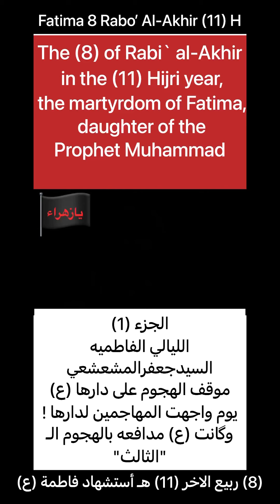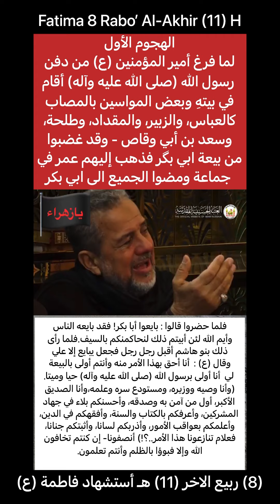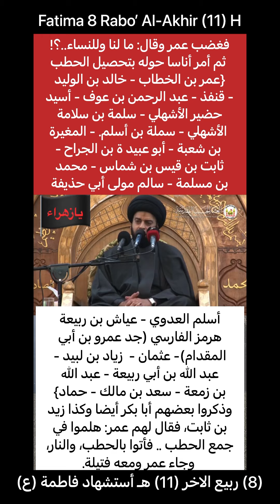(1) الليالي الفاطميه - السيد جعفر المشعشعي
(1) الموقف الأول : يوم واجهت المهاجمين لدارها !
في رواية ابن قتيبة قال : فخاطبتهم من وراء باب الدار «لا عهد لي بقوم حضروا أسوأ محضر منكم ! تركتم رسول الله جنازة بين أيدينا ، وقطعتم أمركم بينكم لم تستأمرونا ولم تردوا لنا حقّاً» ! ولما كرّروا تهديدهم بإحراق الدار صاحت : «يا أبتاه يا رسول الله ماذا لقينا من ابن أبي قحافة وابن الخطاب بعدك ! يا عمر جئت لتحرق علينا دارنا» ! ، ثمّ تفاقم الأمر وأشعلوا النار بالباب ، ودفعوه والزهراء (عليها السلام) خلفه !